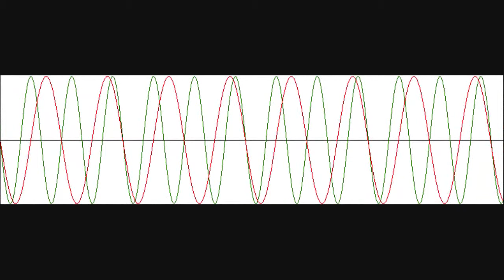Crystalis - Mt. Sabre - NESember Episode 11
Check out the groovy music in this cool adventure/RPG by SNK!

Join Seth every day this December until Christmas as he examines some classic ice- and snow-themed levels on the NES and their music. Will your favorite, most fondly-remembered level and music theme be featured?